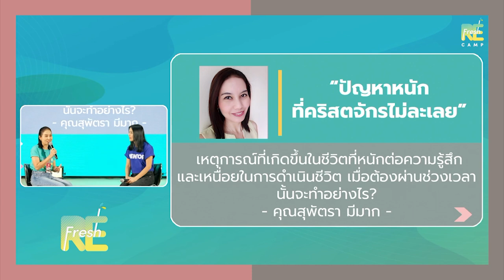เมื่อปัญหาซัดเข้ามาไม่ยั้ง จะผ่านวิกฤตไปได้อย่างไร? | คำพยาน | คุณสุพัตรา มีมาก | Refresh Camp 2022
จากชีวิตที่ราบรื่นดี ชีวิตที่แทบจะไม่มีปัญหาเข้ามาในชีวิต จนวันที่ต้องสูญเสียคุณพ่อ ภาระทุกอย่างจึงตกมาอยู่ที่เธอ เธอจึงตัดสินใจลาออกจากงานสายการบิน ซึ่งเป็นอาชีพที่สร้างรายได้สูงให้กับเธอ เพื่อมาทำงานบริษัทที่มีรายได้ลดลงจากเดิม และเพื่อที่จะได้อยู่ดูแลคุณแม่ใกล้ ๆ

เมื่อรายได้ลดลงภาระหนี้สินก็เข้ามาสร้างปัญหาให้กับเธอ และคนที่เธอรักและไว้ใจก็เข้ามาทำให้ชีวิตของเธอ ต้องเป็นหนี้ ต้องสูญเสียทรัพย์สิน ที่ดิน รถยนต์ และเกือบจะเสียบ้าน โดยที่เธอไม่ได้เป็นคนก่อไว้

เธอต้องเผชิญกับภาระหนี้สินอันมาก เธอมีคำถามในใจว่าทำไมพระเจ้าถึงใจร้ายกับเธอ และสุดท้ายพระเจ้าจะช่วยให้เธอผ่านทุกวิกฤต ทุกเหตุการณ์ในเรื่องนี้ไปได้อย่างไร? ติดตามรับชมคลิปนี้ไปด้วยกัน

มารับชมคำพยานชีวิต คุณสุพัตรา มีมาก (แนน)
สมาชิกคริสตจักรสานสัมพันธ์ธนบุรี